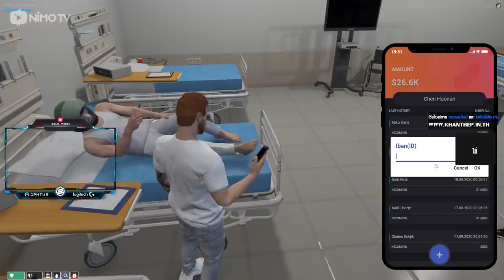อาเฉินไปเจอหมอมิลินกับทันเดอร์บอกคิดถึงกัน อ้อนกัน อาเฉินก็เลยเอากับเขาด้วย